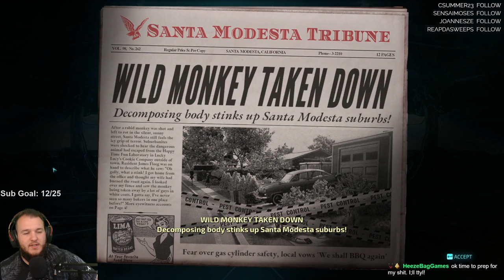Destroy All Humans! - Let's Play - Part 6